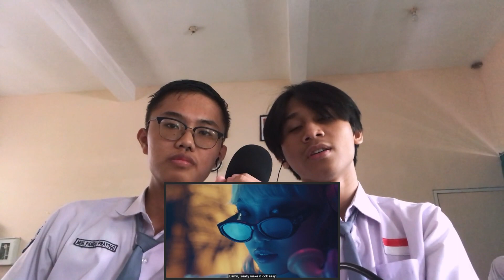VISUALNYA GOKILL PARAH!! - LE SSERAFIM (르세라핌) 'EASY' MV Reaction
@ezyloch dia meleleh pas partnya zuha ama sakura gaes hhh~

Timestamps :
0:00 Intro
1:29 Reaction
4:55 Review
8:38 Outro

Btw,Kalo kalian mau dukung lebih.Kalian bisa order kaos buatan channel halulinationz ini ya!
Bagi kalian yang mau follow instagram dan ingin membeli merchandise di toko ku bisa klik link berikut ini !
● Intro: -
● Outro: aespa 에스파 – Dreams Come True (Joenast Remix)